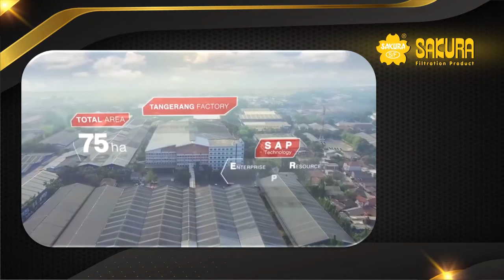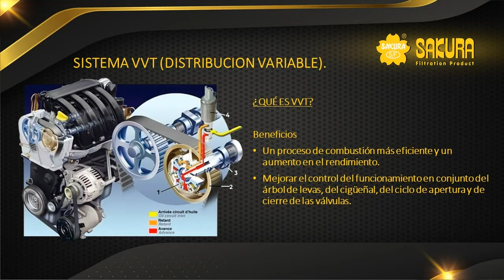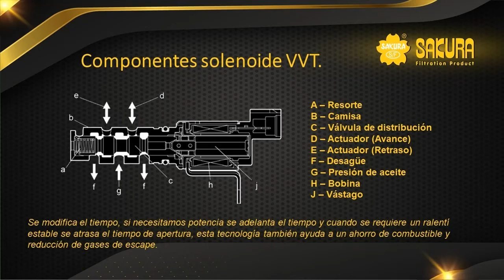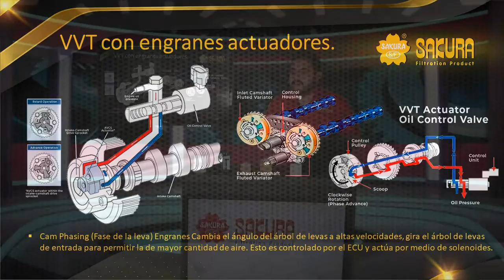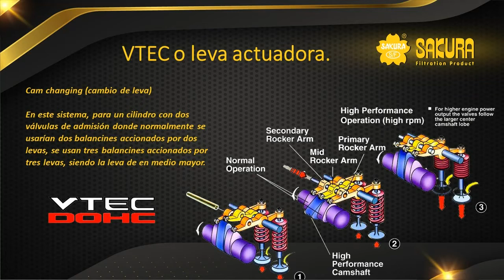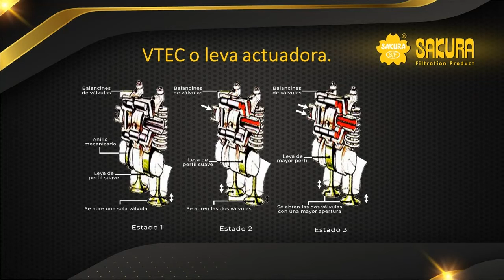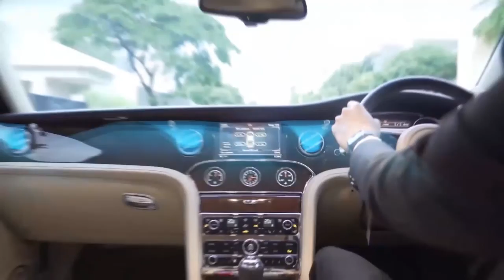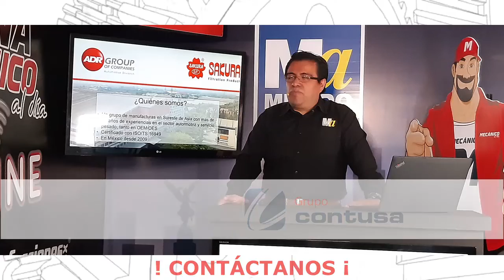SAKURA Tema: Sistema VVT